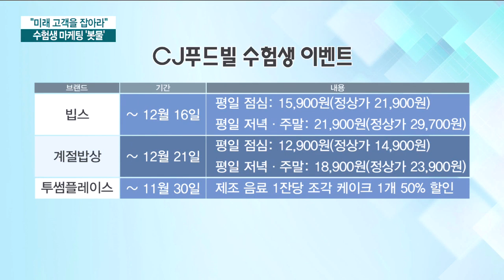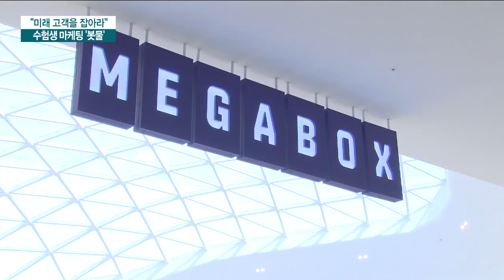"59만 수험생을 잡아라"…백화점 상품권까지 등장 / 한국경제TV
오늘(15일) 전국 1,190개 시험장에서 2019학년도 대학수학능력시험이 진행됐는데요.

유통업계는 시험을 마친 수험생들의 발길을 잡기 위한 본격적인 행보에 나섰습니다.

김태학 기자가 보도합니다.